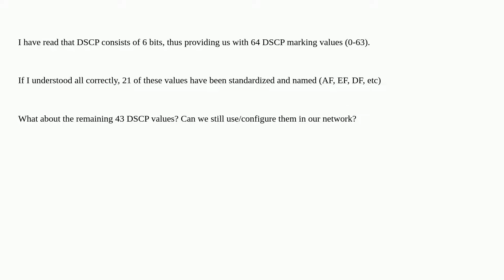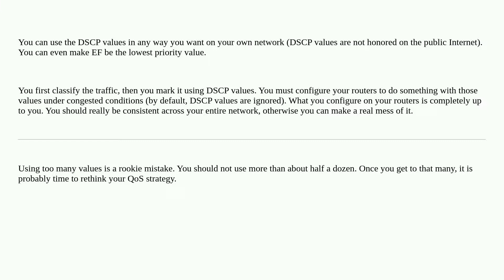Networkengineering: Are all 64 DSCP values usable/configurable?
Are all 64 DSCP values usable/configurable?

A special thanks goes out to the awesome community

  dscp qos